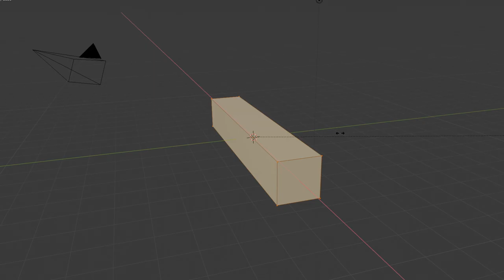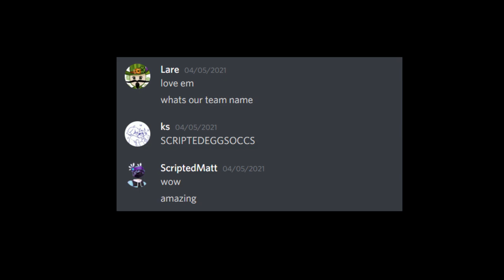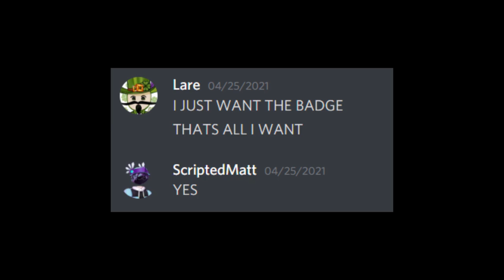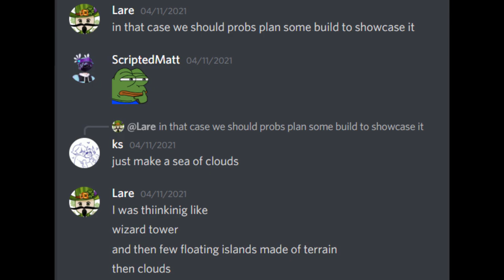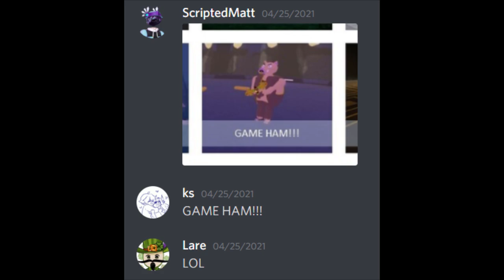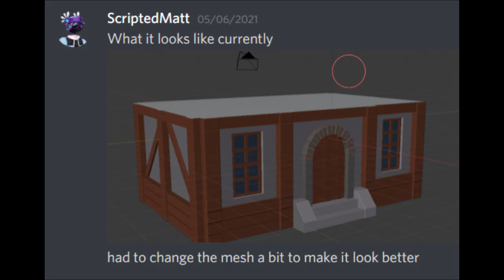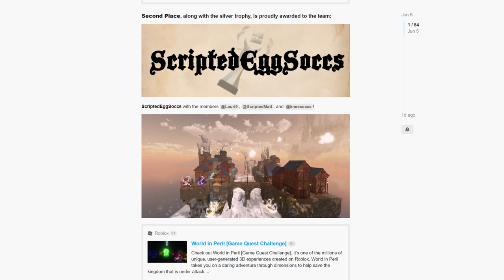How i won a roblox game jam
⭐Use code "SCRIPTED" when buying robux and premium!⭐